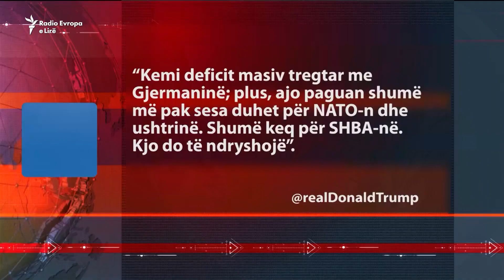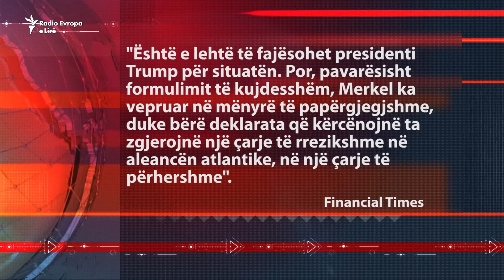Evropa mpreh dhëmbët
Kancelarja gjermane, Angela Merkel, shkaktoi stuhi në media kur tha se Evropa nuk mund të llogarisë më në Shtetet e Bashkuara dhe se duhet të marrë fatin e saj në duart e veta. Çfarë do të thotë kjo për aleancën trans-atlantike dhe a mund t’ia dalë Bashkimi Evropian i vetëm?